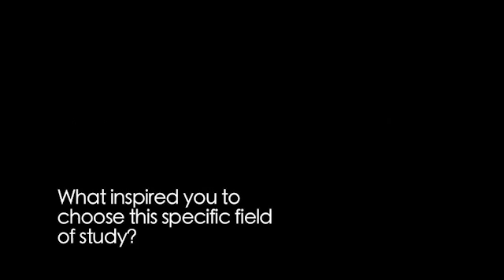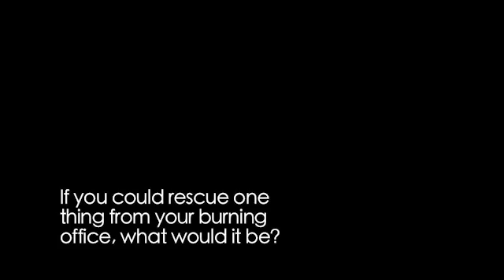Engineers Can Be Researchers Too | Video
University of Illinois professor, William Sanders, leads a team in the fight against cyber attacks on the Nation's critical systems.